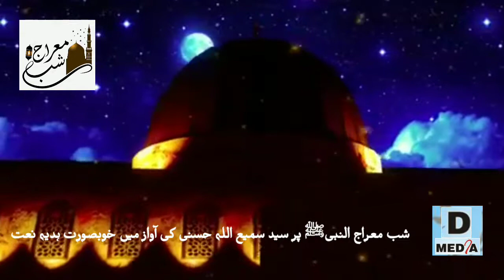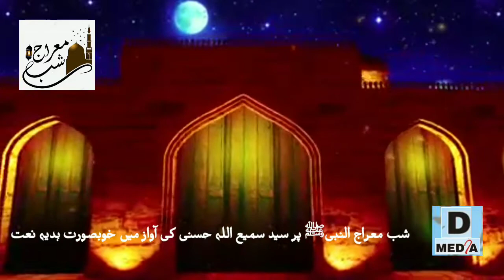MERAJ E NABI SAW | HAMD E BARI TAALA | NAAT E NABI ﷺ | Dmedia News Special